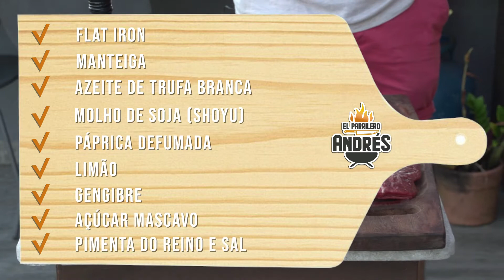FLAT IRON COM MANTEIGA TRUFADA / EL PARRILERO ANDRES VIDEO 1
Neste episódio preparo um incrível e tenro Flat Iron. Misturado com um molho de gengibre e trufa branca. Uma delícia de sabores na boca! E muito fácil de fazer! Vamos lá :)

Com legendas em português, espanhol e inglês